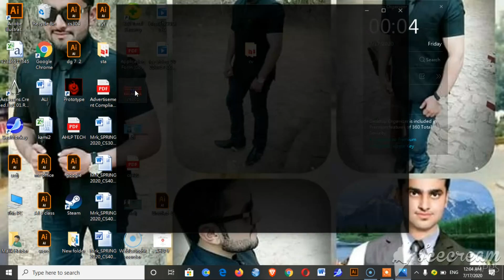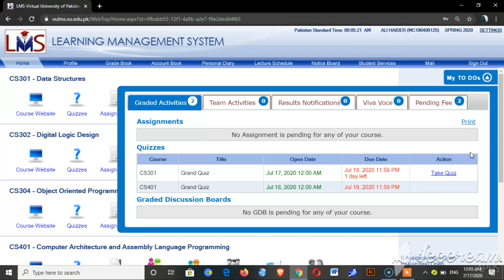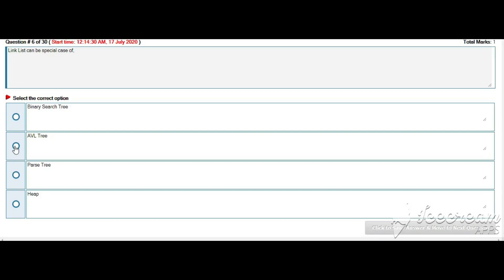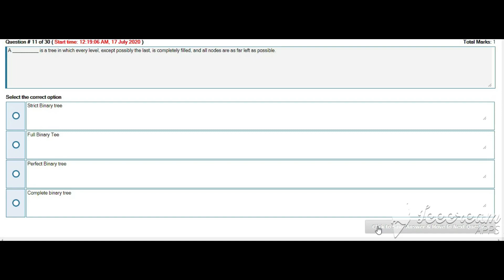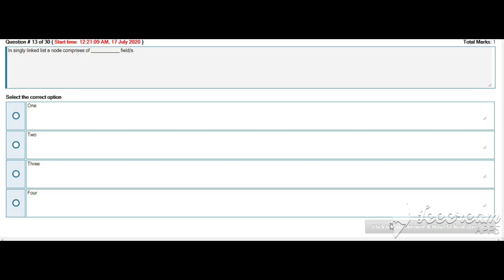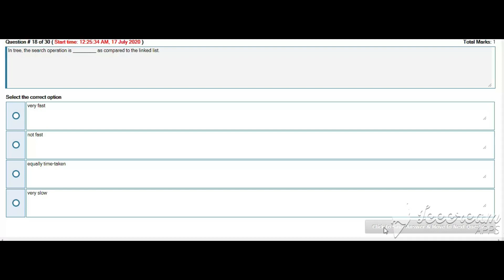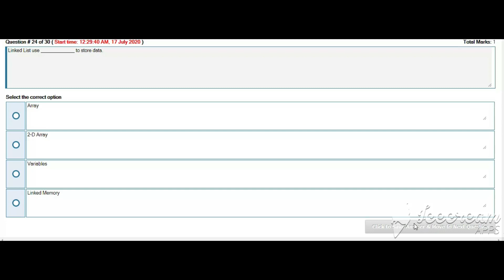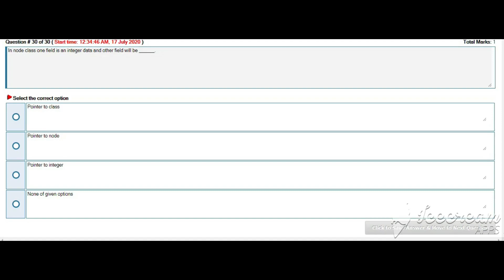How to attempt online quiz on VU LMS | live attempt Grand quiz of CS301 Data structures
welcome to ahlp tech

In this video i  explained how   you can  attempt quiz of VU lMS
i attempt quiz  of cs301 DATA STRUCTURES  live

,,,,,,,,,,,,,,,,,,,,,,,,,,,,,,,,,,,,,,,,,,,,,,,,,,,,,,,,,,,,,,,,future content ,,,,,,,,,,,,,,,,,,,,,,,,,,,,,,,,,,,,,,,,,,,,,,,,,,,,,,,,,,,,,,,,,,,,,,,,,
programming languages
C
C#
python
PHP
CSS
javascript

other
adobe illustrator
adobe photoshop
adobe indesign
adobe premiere
adobe aftereffects
camtasia
shotcut
filmora
inpage
corel draw
wordpress
inpage
microsoft word
microsoft excel
microsoft powerpoint
microsoft one note
microsoft outlook
microsoft publisher
microsoft access
microsoft infopath designer
microsoft infopath filler
microsoft office picture manager
microsoft clip organizer
microsoft digital certificate for VBA project
microsoft upload centre
microsoft share point workspace
microsoft language preferences
weblauncher recorder
computer hardware
computer software
basics of internet
Freelancing.
E-Commerce Management.
Creative Writing.
digital literacy
QuickBooks.
AutoCAD.
digital marketing
search engine optimization
artificial intelligence
internet of things
blockchain
cloud native and mobile web computing

shorturl.at/AEK12

 shorturl.at/GKQWZ

Digiskills: Digital marketing hands-on exercise no 3 batch 6 2020 | how you can create and edit blog

Digiskills: Digital marketing hands-on exercise no 4 batch 6 2020 |how you can create facebook group
how to download virtual university past papers and handouts - what is new grading scheme of VU

YouTube complete earning course Urdu hindi | how to eran money from youtube complete course urdu

how to upload youtube video with complete guidance | SEO concept | additional settings
how you can create youtube channel | how you can customize channel | how to use youtube studio 2020
How you can make effective thumbnail for you tube in Urdu/Hindi | complete colour scheme guidance (also included colour schemes and values)
Adobe Illustrator complete Training course - Class 16- youtube thumbnail in Urdu /Hindi by AHLP Tech (quick)